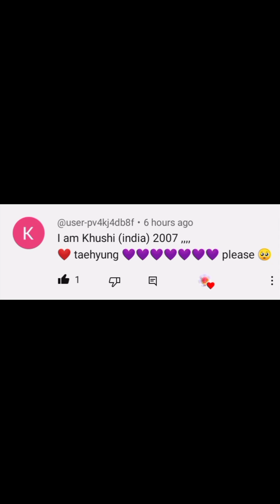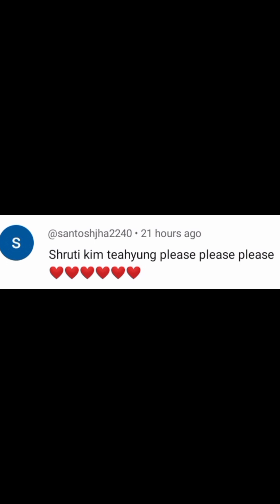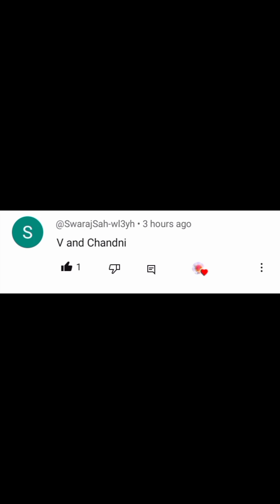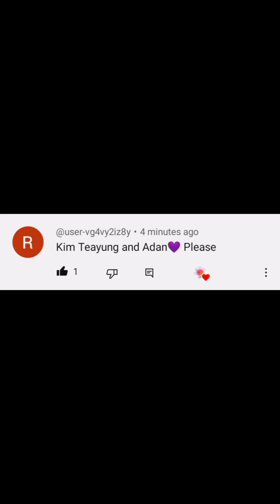Taehyung(V) and their name 💕❤️💕For those who asked me to make this video